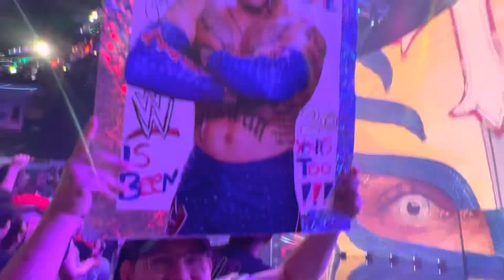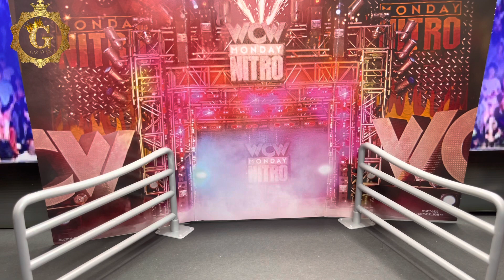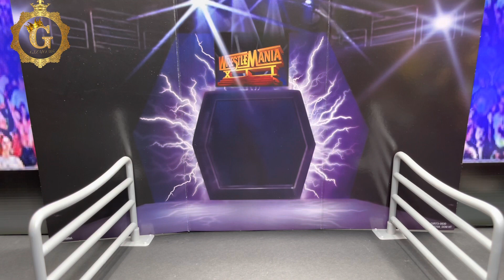New Set Of Customs & Fix Ups 2023.!!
And Don’t Forget To Hit That 🛎 To Be A Member Of The notificationsquad And Also